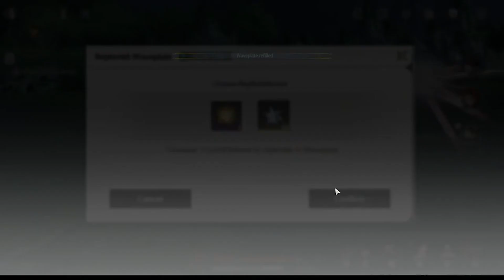INFINITE STAMINA BUG BUGGED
WHY DID IT TROLL ME LIKE THIS?